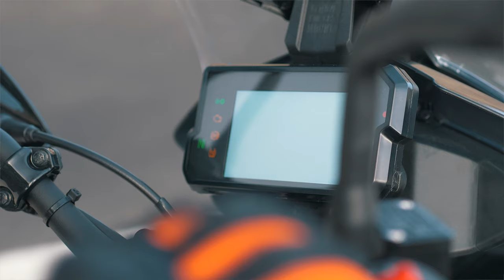The KTM 390 ADVENTURE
Two adventure seekers, one challenge... make the most of their ultra-versatile & accessible KTM 390 ADVENTURE, both on and off the beaten tracks!